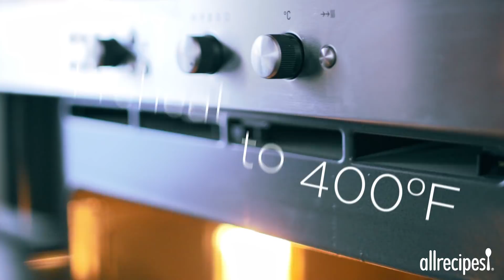How to Make Parmesan Roasted Acorn Squash | Side Dish Recipes | Allrecipes.com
If you’re seeking a side dish that’s as simple to prepare as it is to eat, then look no further. Simply cut an acorn squash into slices and toss with Parmesan cheese, thyme, olive oil, salt and black pepper. Spread onto a jelly roll pan and roast in a hot oven for half an hour. The results are compulsively eatable and will be a welcome addition to your regular or holiday dinner table.